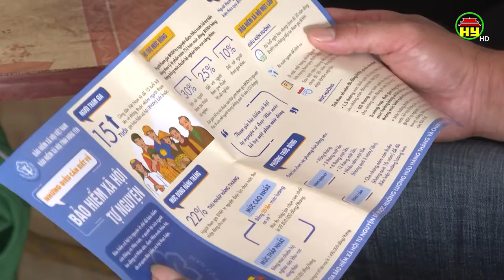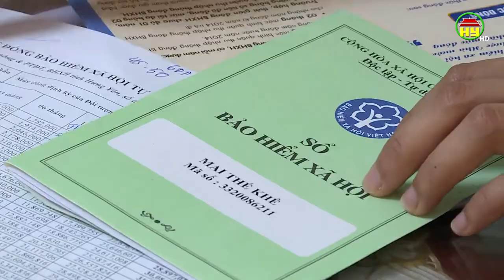Số người tham gia BHXH tự nguyện giảm